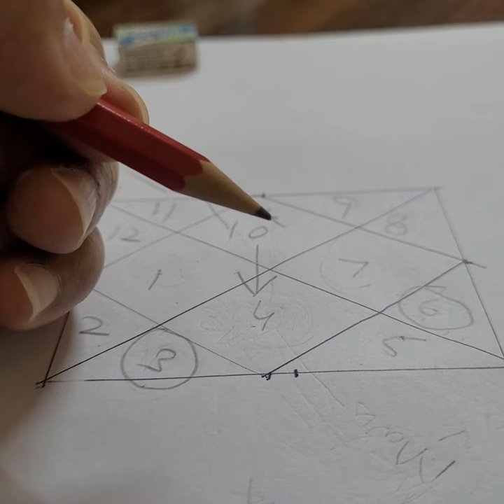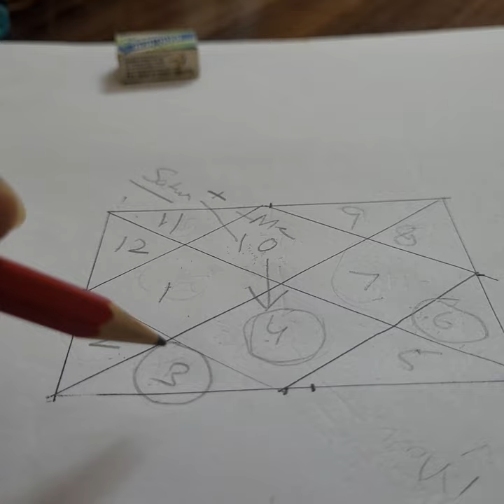mercury effect 1st house of ♑️ Capricorn capricorn mercuryincapricorn 1sthouse ☎️9717398797